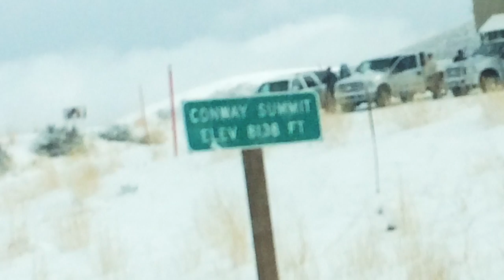To Auburn with Frida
This video is about To Auburn with my dog Frida